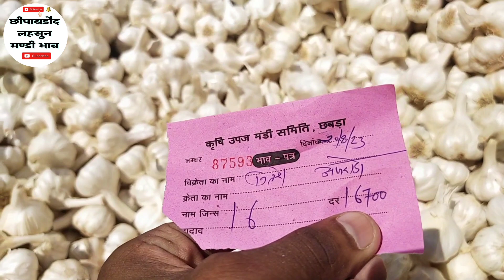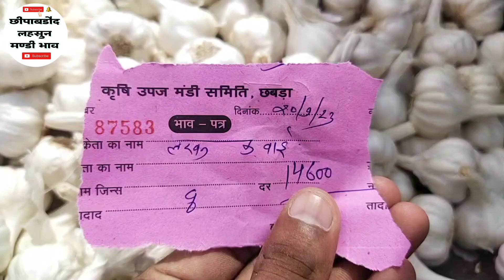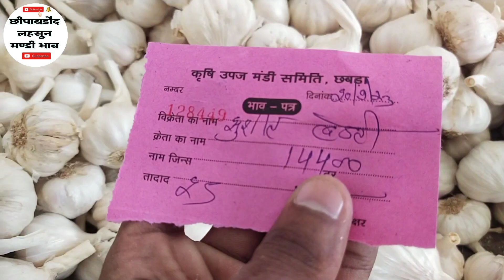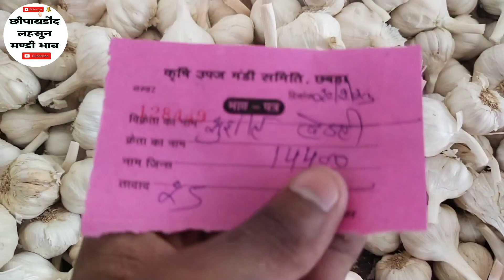आज का लहसुन का भाव | छीपाबडौद मंडी शाम 4 बजे का भाव | Lahsun Ka Bhav | Today Garlic Rate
इंदौर मंडी लहसुन का भाव
इंदौर मंडी में प्याज का भाव
इंदौर मंडी में आलू का भाव
इंदौर मंडी प्याज का भाव
pipliya Mandi Lahsun आवक
 pipliya Mandi garlic arrival
today garlic arrival royal kissan mandsaur mandi lahsun bhav neemuch Mandi bhav
lahsun ki aawaj jitendra khurana
lahsun rate mandsaur mandi
lahsun price mandsaur
aaj ka mandsaur mandi ka lahsun ka bhav
indore mandi me lahsun bika
Aaj indore amndi melahsu। kya bika
mandi bhav indore
indore mandi me lahsun ka bhav
Aaj ka Mandi bhav indore
इंदौर मंडी लहसून भाव
आज का इंदौर मंडी में लहसुन का भाव
ujjain mandi me lasun kya bika
shajapur Mandi me lahsun kya bika
dewas mandi lahsun kya ।bika
mandsaur Mandi lahusn ka bhav
neemuch mandi lahsun ka bhav
today garlic prise
best garlic prise
बारा कृषि मंडी लहसून भाव
कोटा मंडी लहसुन भाव
नीमच मंडी लहसून भाव
इन्दौर मंडी लहसून भाव
जलोदा मंडी लहसून भाव
दिल्ली आजादपुर सब्जी मंडी लहसून भाव
पिपलिया मंडी लहसून भाव
जावरा मंडी लहसून भाव
खुराना का लहसून भाव
Aaj ka lahsun ka bhav
Fresh garlic today rate
Lahsun rate
Lasan na bhav
garlic price
garlic price today
garlic rate
kishan bajar bhav
lahsun rate today
new garlic rate
garlic market
today garlic market price
Azadpur Mandi Mein lahsun ka bhav
Delhi mein lahsun ka bhav
chhipaabadod lahsun mandi bhav
bara mandi lahsun bhav
kota mandi lahsun ka bhav